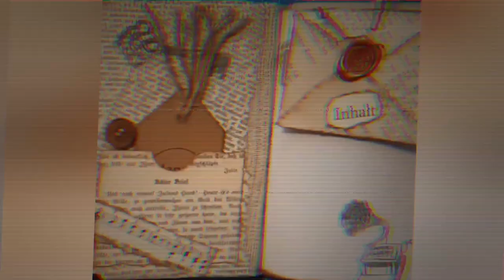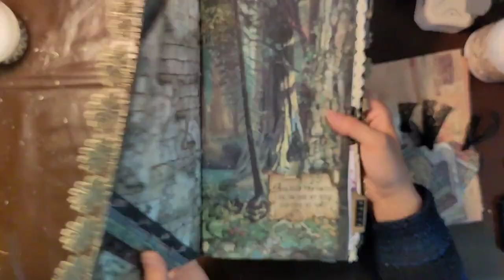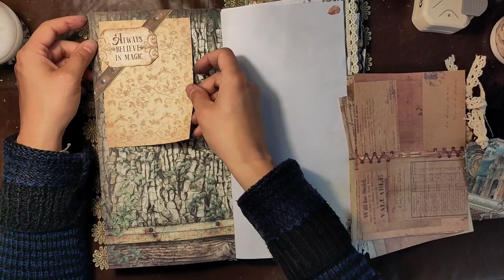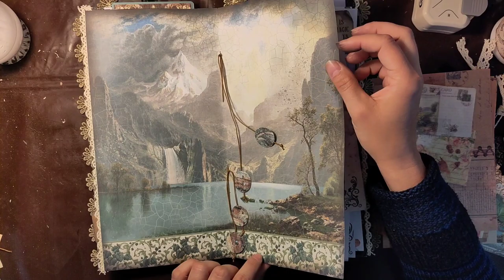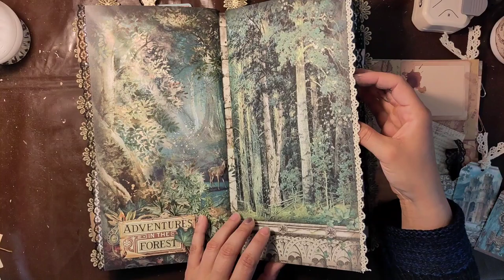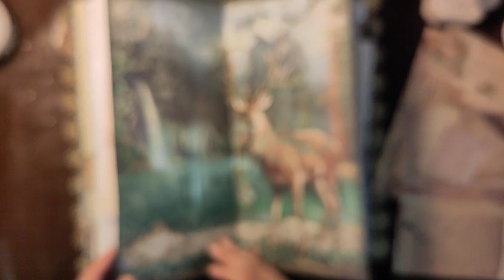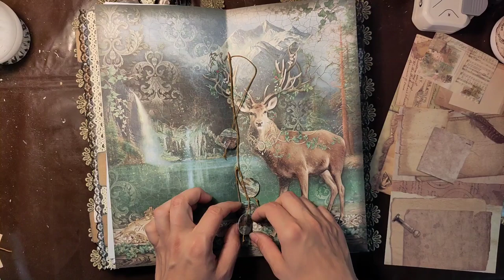Stamperia Magic Forest - großes Long Slim Journal für meine Tochter - Flipthrough [deutsch]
Für meine Tochter zum Geburtstag crafte ich ein großes LongSlim Journal aus dem Stamperia-Papier Magic Forest.
Finale, Finale! Das Journal ist fertig :-)
Herzlichst - Varaya